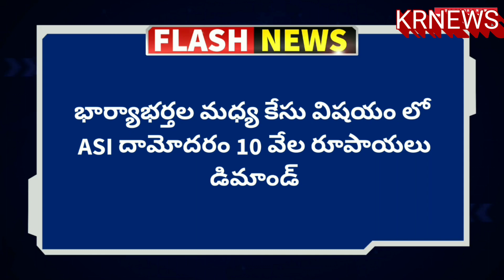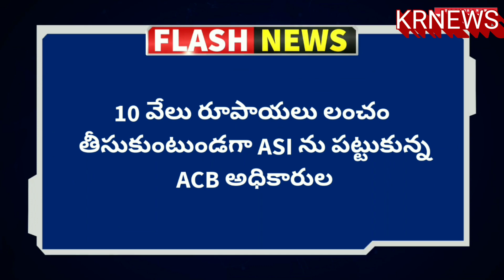KRNEWS# ACB వలలో ASI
KRNEWS# KAVALI NEWS # NELLORE